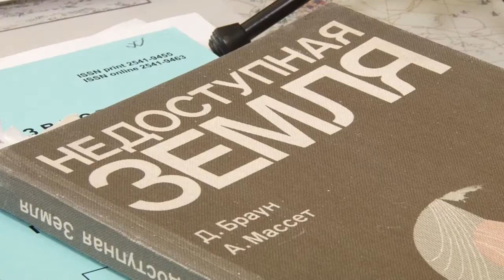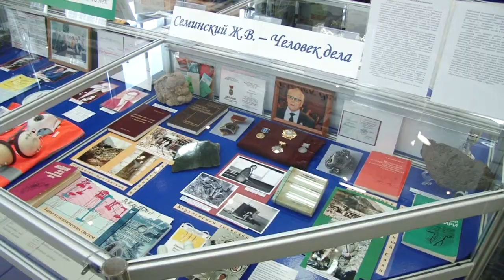Первооткрывателю уранового месторождения исполнилось 85!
85 лет исполнилось  доктору геолого-минералогических наук, профессору кафедры прикладной геологии, геофизики и геоинформационных систем  ИРНИТУ, руководителю лаборатории геодинамики и тектонофизики рудных систем ИРНИТУ, одному из первооткрывателей уранового месторождения в Саянах Жану Семинскому.